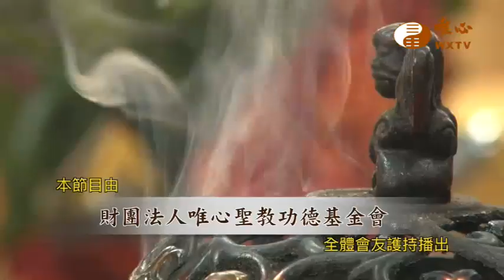【水陸法會義工利人天615】｜ WXTV唯心電視台